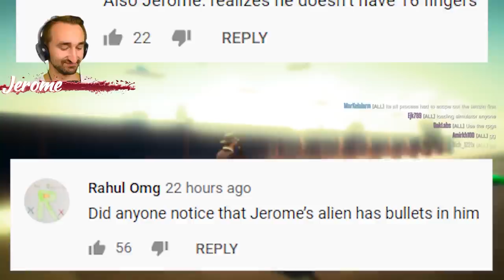16-Player No Scope RPGS VS Runners Minigame - GTA V Online Funny Moments | JeromeACE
Today we play Helicopters VS Cars